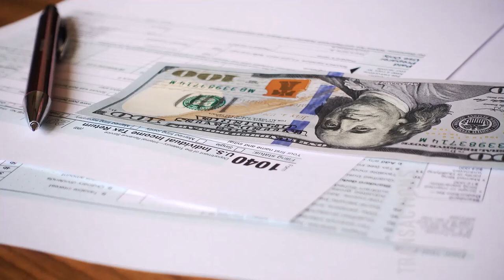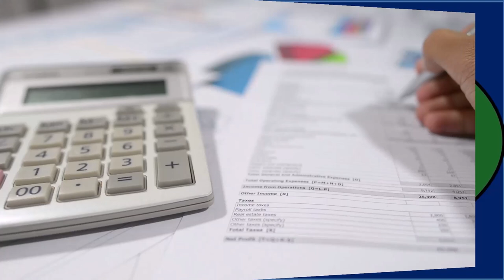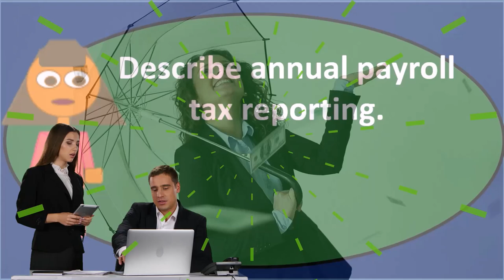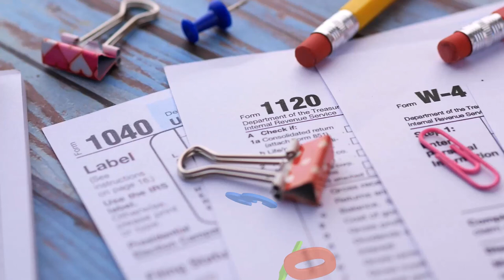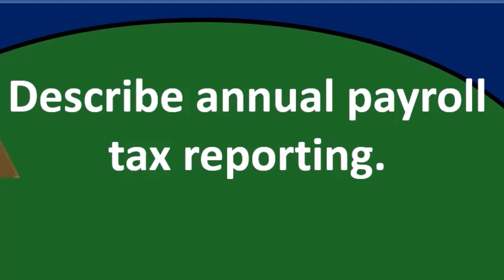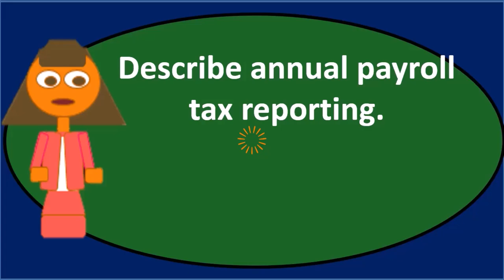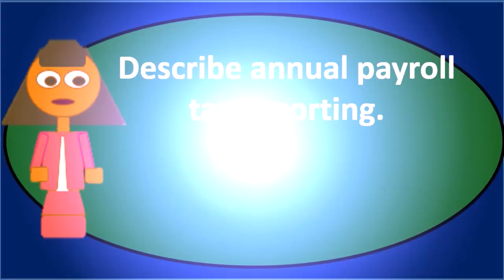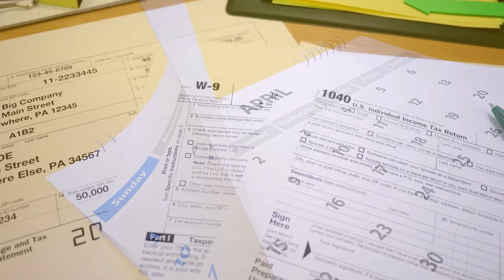Pregunta de debate: Nómina 60 Contabilidad financiera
Pregunta de debate: Nómina
Contabilidad financiera